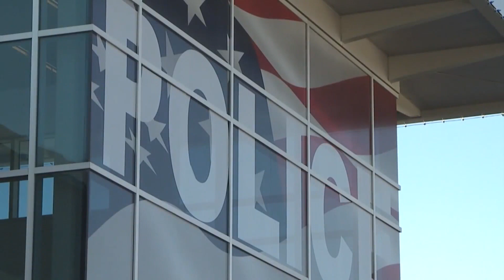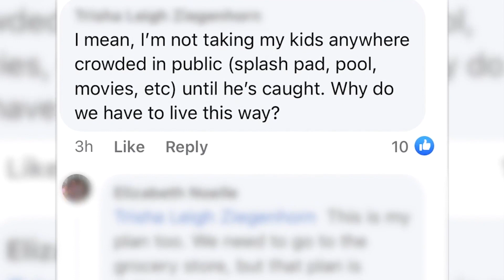Parents, community exercise caution following Blue Spring shooting threat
Before news broke of an arrest in a mass shooting threat in Blue Springs, many parents and community members said they planned extra precautions until police caught the suspect.